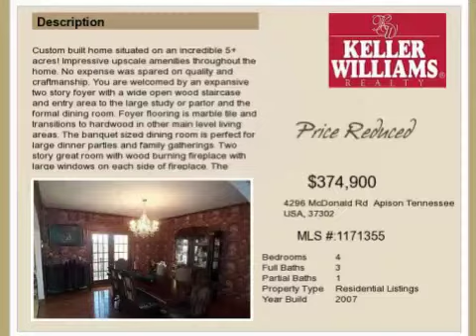Real estate for sale in Apison Tennessee - MLS# 1171355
4296 McDonald Rd
Apison Tennessee 37302
MLS# 1171355

Custom built home situated on an incredible 5+ acres! Impressive upscale amenities throughout the home. No expense was spared on quality and craftmanship. You are welcomed by an expansive two story foyer with a wide open wood staircase and entry area to the large study or parlor and the formal dining room. Foyer flooring is marble tile and transitions to hardwood in other main level living areas. The banquet sized dining room is perfect for large dinner parties and family gatherings. Two story great room with wood burning fireplace with large windows on each side of fireplace. The second floor staircase is rounded about and really becomes a piece of artwork for the space. Kitchen opens to the great room and will more than suit the cooks needs with an abundance of cabinets & counterspace stainless steel appliances island cook surface granite countertops tile backsplash breakfast room and a large pantry. Plenty of breakfast room in this kitchen and positioned perfectly to take advantage of the backyard view. From the back of this home you exit to a very large and private deck. Nothing but birds and other wildlife including wild turkey & deer to intrude on your solitude and privacy. Also off the kitchen area is the oversized two car garage situated perfectly for unloading groceries headed straight for the kitchen. The opposite wing on the main level of this stately home features the master suite. Master suite offers trey ceiling crown moldings specialty ceiling sitting area and large walk-in closets. The master bath features large double vanities jetted tub with large specialty window separate tile shower and plenty of room for dressing. The second story of this home boasts two oversized bedrooms that share a large bath with lots of storage and a large vanity. Two bedrooms have private entrances onto covered porches that view the wooded grounds. There is another bath that services a third bedroom in addition to a bonus room that is also on this floor. The home features extensive stained wood trim throughout thoughout the home and is another quality feature rarely seen in homes of this price point. Long winding concrete driveway brings you to the home on the hilltop situated to enjoy majestic sunsets and bright sun rises. The location of this property is close to the Collegedale Airport McKee Bakery Southern University and Hamilton Place Mall. You have easy access to shopping restaurants and I-75.